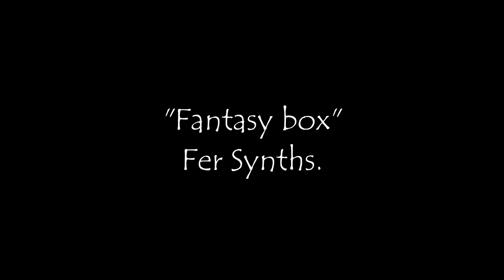Fer Synths "Fantasy box" Synthwave Music